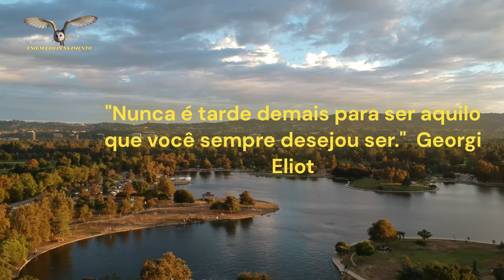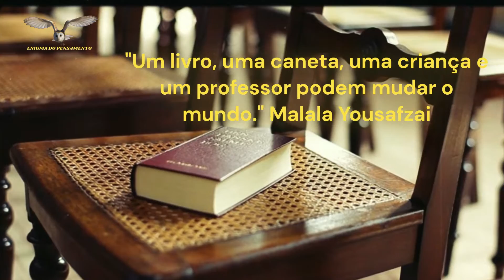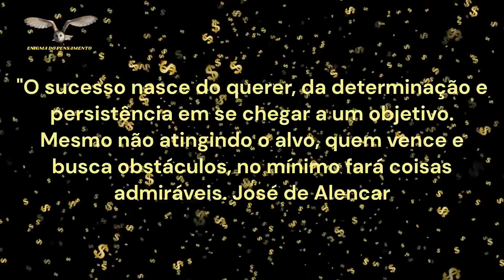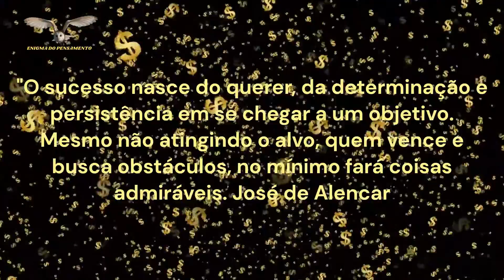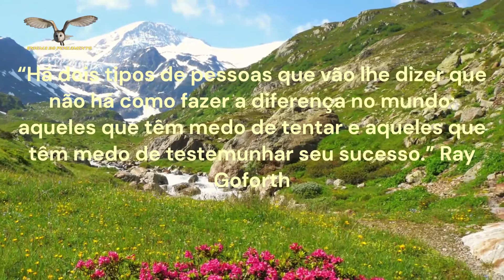AS MELHORES CITAÇÕES DE SABEDORIA PARTE 4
😉 Olá, bem vindos ao Canal!
Nesse vídeo, as melhores citações de sabedoria, parte 4, você irá se familiarizar  com as melhores frases inspiradoras, como também os melhores pensamentos, dito por mentes sábias que poderão ajudar você em uma mudança de vida, como também lhe ajudarão a ter mais sucesso em sua vida profissional e pessoal.

👉🎤A seguir, as sábias citações expostas no vídeo:

“Para ser insubstituível, você precisa ser diferente.” Coco Chanel
“Pessoas felizes vão fazer os outros se sentirem assim.” Anne Frank
“Você deve lutar mais de uma batalha para se tornar uma vencedora.” Margaret Thatcher
“Nunca é tarde demais para ser aquilo que você sempre desejou ser.” George Eliot
“Comece onde você está, use o que você tem e faça o que você pode.” Arthur Ashe
“Tudo o que um sonho precisa para ser realizado é alguém que acredite que ele possa ser realizado.” Roberto Shinyashiki
“Devíamos ser ensinados a não esperar por inspiração para começar algo. Ação sempre gera inspiração. Inspiração raramente gera ação.” Frank Tibolt
“Não existe nada de completamente errado no mundo, mesmo um relógio parado, consegue estar certo duas vezes por dia.” Paulo Coelho
“Um livro, uma caneta, uma criança e um professor podem mudar o mundo.” Malala Yousafzai
“Mude o modo que você olha para as coisas, e as coisas que você olha mudarão.” Wayne Dyer
“Viver é acalentar sonhos e esperanças, fazendo da fé a nossa inspiração maior. É buscar nas pequenas coisas, um grande motivo para ser feliz!” Mario Quintana
“Sonhar é verbo: é seguir, é pensar, inspirar e fazer força, insistir, é lutar, transpirar. São mil verbos que vem antes do verbo realizar.”
Bráulio Bessa
“A vitalidade é demonstrada não apenas pela persistência, mas pela capacidade de começar de novo.” F. Scott Fitzgerald
“Normalmente as oportunidades estão disfarçadas de trabalho duro, é por isso que a maioria das pessoas não as reconhecem.”  Ann Landers
“O sucesso nasce do querer, da determinação e persistência em se chegar a um objetivo. Mesmo não atingindo o alvo, quem busca e vence obstáculos, no mínimo fará coisas admiráveis” José de Alencar
 “Não crie limites para si mesmo. Você deve ir tão longe quanto sua mente permitir. O que você mais quer pode ser conquistado”  Mary Kay Ash
 “No fim tudo dá certo, e se não deu certo é porque ainda não chegou ao fim” Fernando Sabino
“Não somos responsáveis apenas pelo que fazemos, mas também pelo que deixamos de fazer” Moliere
“Mesmo que já tenhas feito uma longa caminhada, há sempre um novo caminho a fazer” Santo Agostinho
“A vida é curta demais. Não corra o risco de passar seus dias apenas afinando seu instrumento sem jamais fazer um grande espetáculo”  Carlos “Wizard” Martins
“Há apenas uma maneira de evitar críticas: não fazer, não falar e não ser nada ” Aristóteles
“Os meus maiores sucessos chegaram no seguimento de grandes fracassos” Barbara Corcoran
“Há dois tipos de pessoas que vão lhe dizer que não há como fazer a diferença no mundo: aqueles que têm medo de tentar e aqueles que têm medo de testemunhar seu sucesso.” Ray Goforth
“Motivação é o que faz você começar. Hábito é o que faz você continuar”  Jim Rhon;
“Não sei qual é o segredo do sucesso, mas o segredo do fracasso é tentar agradar a todo mundo”. – George Bernard Shaw.
“Um dia, quando olhares para trás, verás que os dias mais belos foram aqueles em que lutaste.”
Sigmund Freud

😉 No Canal, você irá mergulhar na difícil compreensão do pensamento, ou no enigma do pensamento.
Inscrevendo-se no Canal, Enigma do Pensamento, você irá fortalecer seus conhecimentos sobre filosofia, psicologia e história, através dos ensinamentos de sábias personalidades do mundo, e também se encantará com belas frases  de amor e frases poéticas, de grandes escritores e pensadores.
Em fim, ao longo da história humana, antiga e atual, grandes filósofos, cientistas, pesquisadores, poetas, escritores, investidores do mundo moderno e estudiosos deixaram inúmeras lições que se aplicam a todos os aspectos de nossas vidas.
Esse é o propósito do Canal Enigma do Pensamento: revelar os ensinamentos que podem proporcionar motivação para situações difíceis.